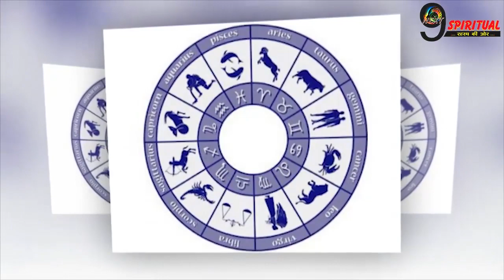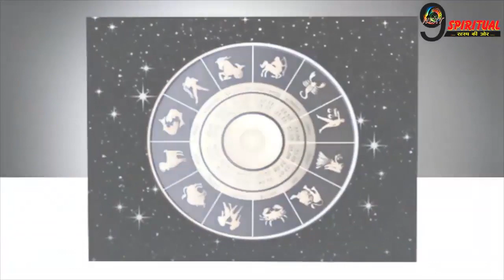मई महीने में इन 2 राशियों की किस्मत रूठी , हर कदम पर चलना होगा संभलकर | Zodiac Singns Alert